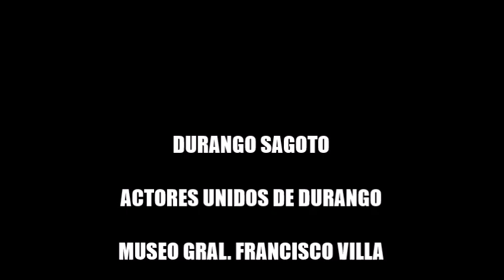TARDES DE RELATOS Y LEYENDAS "LLUEVA O TRUENE" 1 DE OCTUBRE DEL 2024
MUSEO GRAL. FRANCISCO VILLA. EN DURANGO MEXICO ¡¡